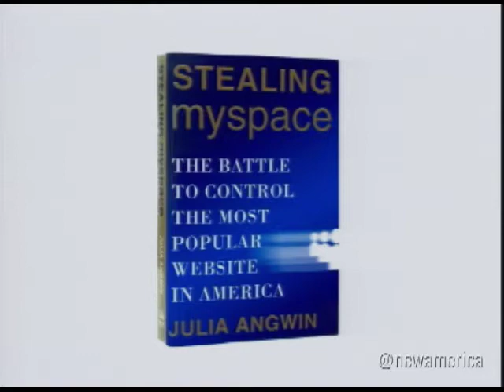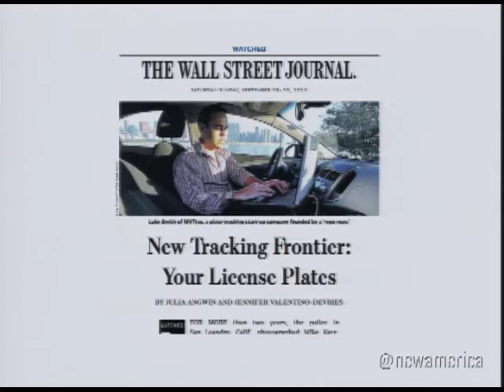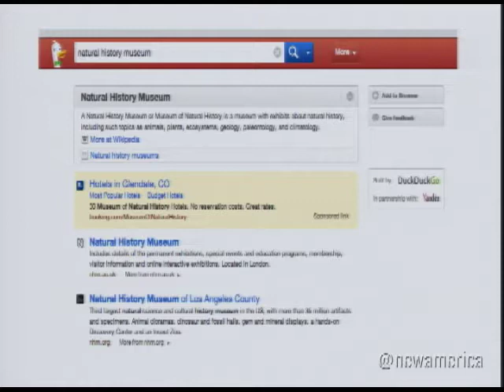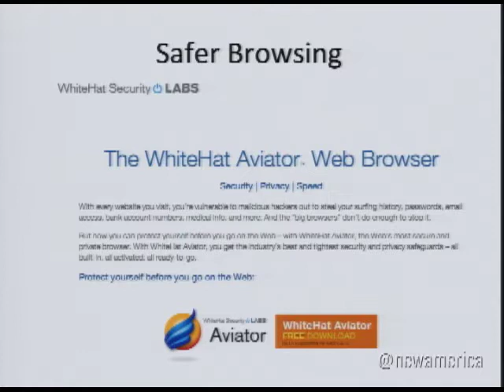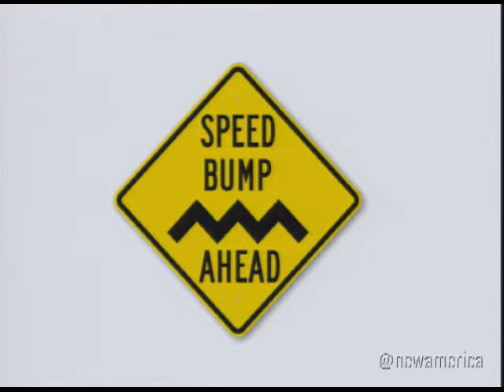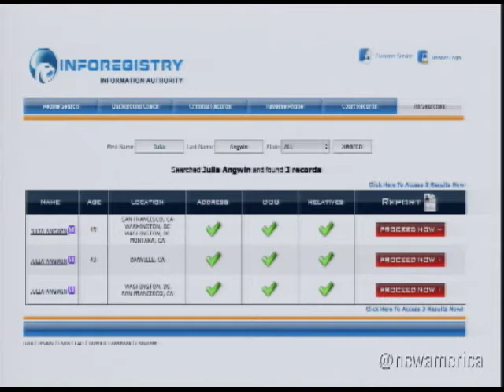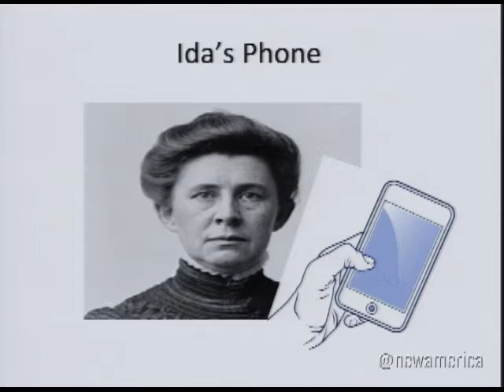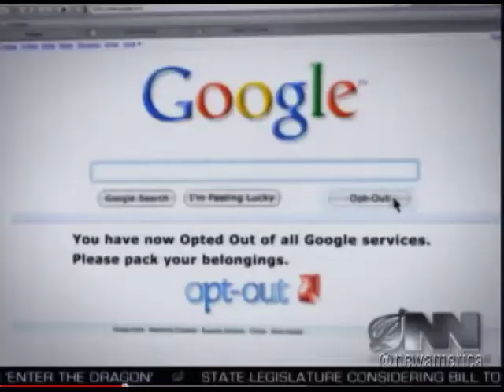Dragnet Nation: Evening Book Talk with Julia Angwin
Dragnet Nation:
Evening Book Talk with Julia Angwin

In her new book, Julia Angwin reports from the front lines of America's surveillance economy, a revelatory and unsettling look at how the government, private companies, and even criminals use technology to indiscriminately sweep up vast amounts of our personal data.

In a world where we can be watched in our own homes, where we can no longer keep secrets, and where we can be impersonated, financially manipulated, or even placed in a police lineup, Angwin argues that the greatest long-term danger is that we start to internalize the surveillance and censor our words and thoughts, until we lose the very freedom that makes us unique individuals. Appalled at such a prospect, Angwin conducts a series of experiments to try to protect herself, ranging from quitting Google to carrying a "burner" phone, showing how difficult it is for an average citizen to resist the dragnets' reach.

Dragnet Nation: A Quest for Privacy, Security, and Freedom in a World of Relentless Surveillance is a cautionary tale for all of us, with profound implications for our values, our society, and our very selves. New America hosted a discussion of these issues with the author and New America's Kevin Bankston and Lina Khan.

Join the conversation online by following @OTI.

Participants
Julia Angwin
Author, Dragnet Nation: A Quest for Privacy, Security, and Freedom in a World of Relentless Surveillance

Kevin Bankston
Policy Director, New America's Open Technology Institute

Lina Khan
Policy Analyst, New America's Markets, Enterprise and Resiliency Initiative